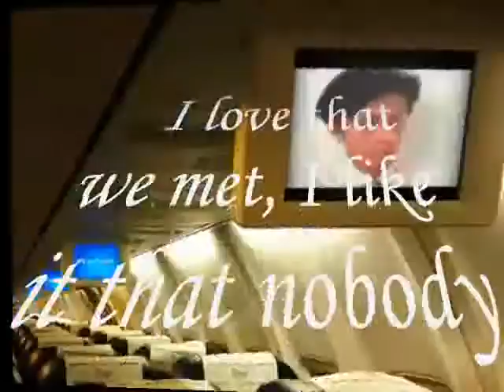nobody got you before I did ,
do.
do so
Money is an excellent servant, but the host
very bad.